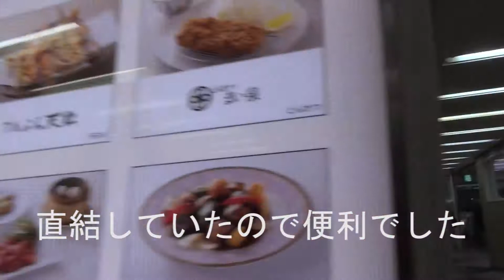渋谷駅⑱銀座線の旧改札口(降車専用)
デパートの天井がたいへん低いので時代を感じさせますが、それも日本有数の貴重な個性でした。